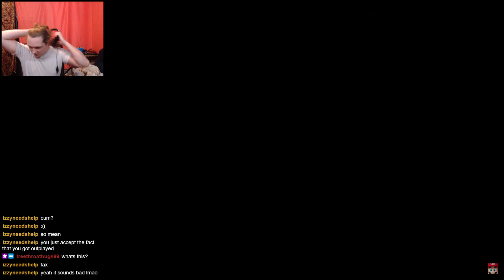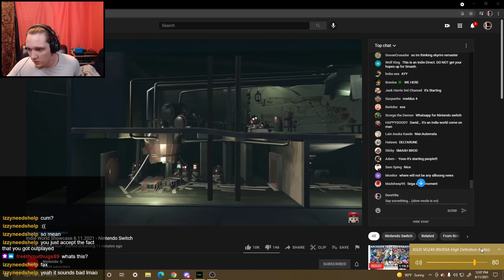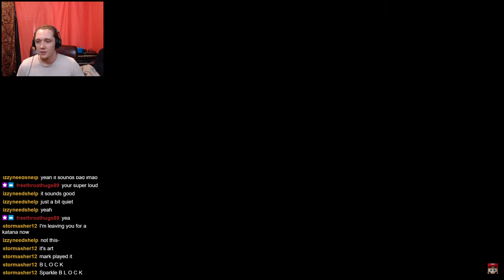Nintendo Presents: Indie World Showcase 8/11/2021!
Here's my take on Nintendo's Indie World Showcase!